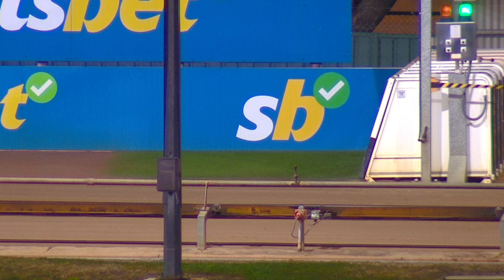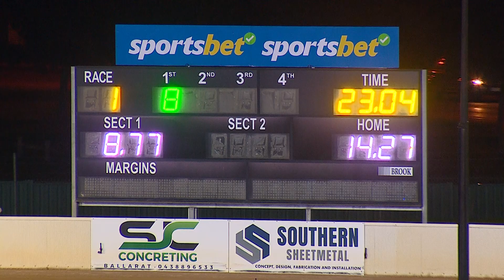BAL MON 17 JUL 23 R1